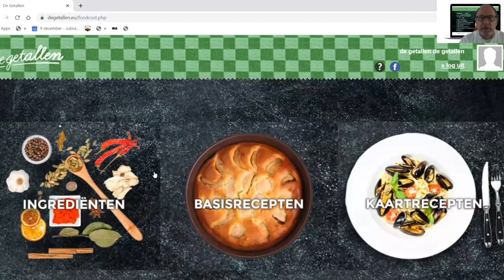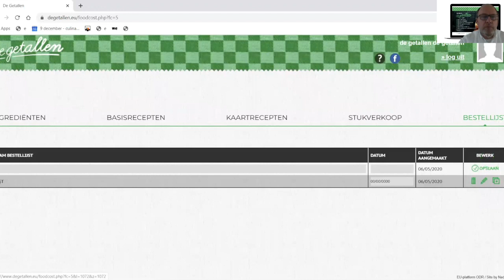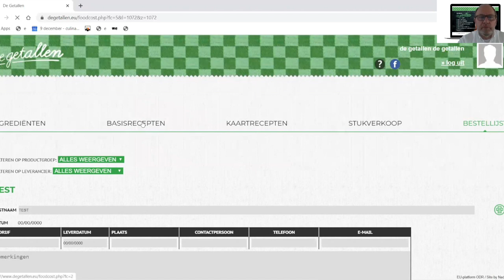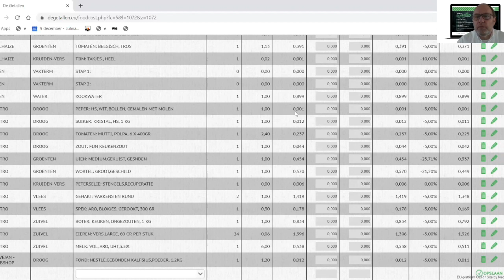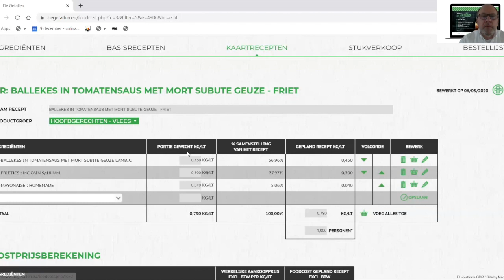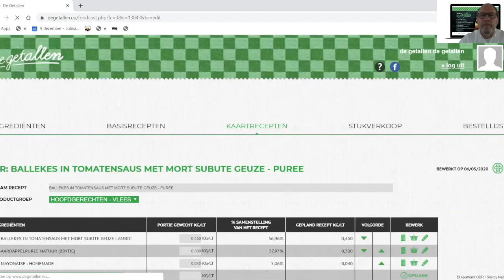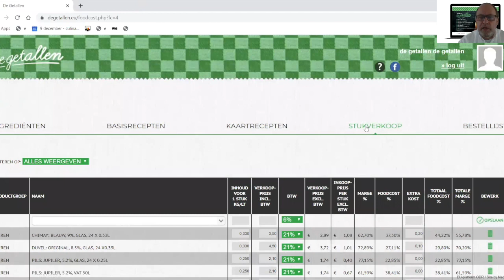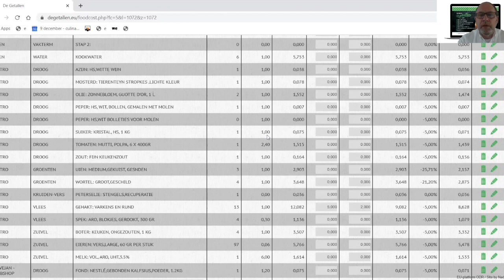De Getallen -Training 3 - food & beveragecost - bestellen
In deze food & beveragecost video legt Dany Dhollander van De Getallen de tool uit van juist te bestellen.
Veel plezier met jouw getallen!